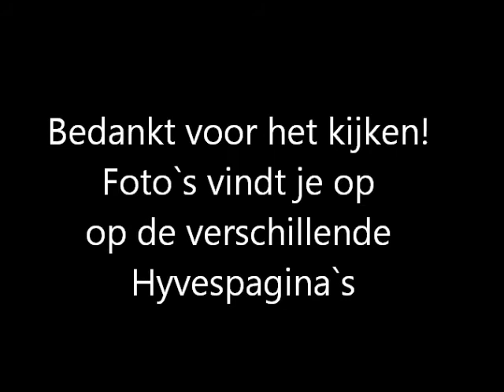1-9-12 Advendo opendag: Finale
Opendag Advendo 2012 in dit filmpje De finale.
Bekijk ook de andere filmpjes van de opendag.

Gemaakt door H. Sijbesma en G.J. Sijbesma